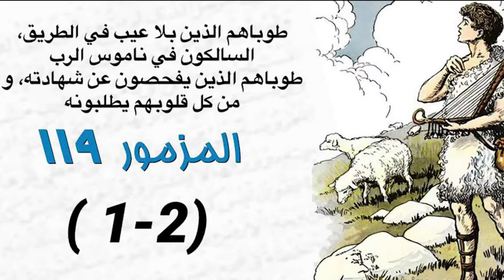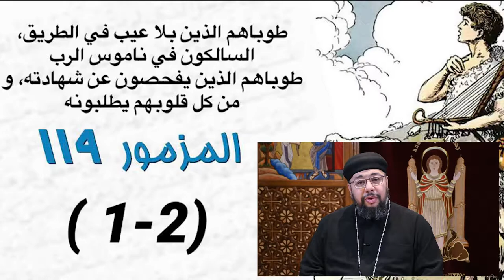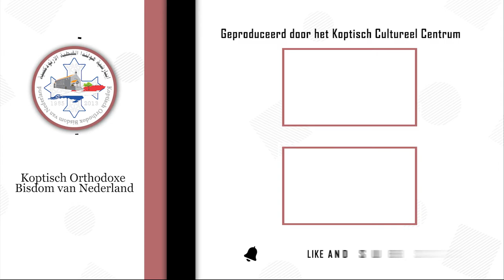آية في حكاية - الالتصاق و الاتحاد بالمسيح و التدوير علي كلام الله و تنفيذه - مز 1:119-2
آية في حكاية - الحلقة الخامسة و الخمسون - تقديم القمص باڤلوس سعيد
طوباهم الذين بلا عيب في الطريق، السالكون في ناموس الرب
طوباهم الذين يفحصون عن شهادته، و من كل قلوبهم يطلبونه